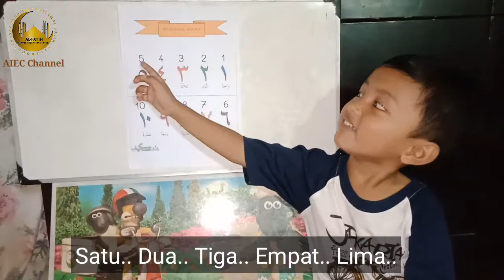BELAJAR BERHITUNG 3 BAHASA "INDONESIA, ENGLISH, ARAB" (ANAK USIA 3 TAHUN)